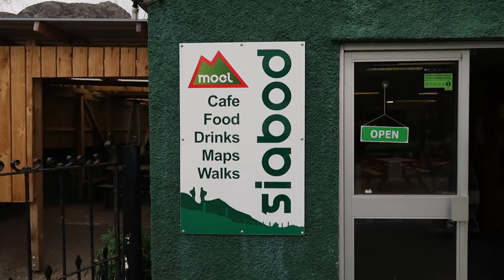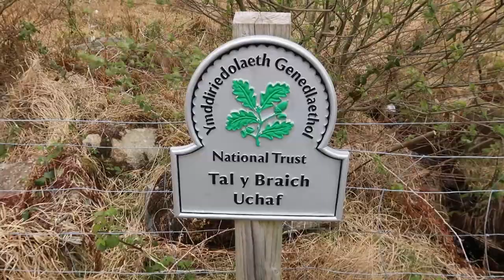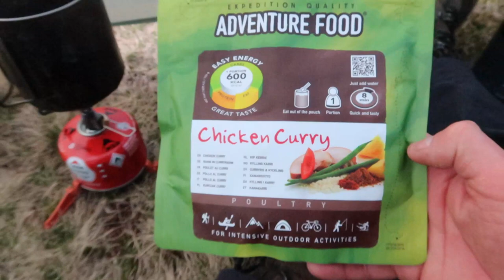Snowdonia | Wild Camp | Carneddau | Tarptent Scarp 1 | Ffynnon Llugwy | Pen Yr Helgi Du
Mark & Simon meet up once again with Danny (check out his channel) in the Carneddau Snowdonia North Wales.

We all hike up to the summit of Pen Yr Helgi Du 833M in 40KM winds whih were absolutely brutal before dropping down to Ffynnon Llugwy where we all set up our tents and had a cracking wild camp, join us on this one to see if our tents held out :-)))
Mark and Simon.